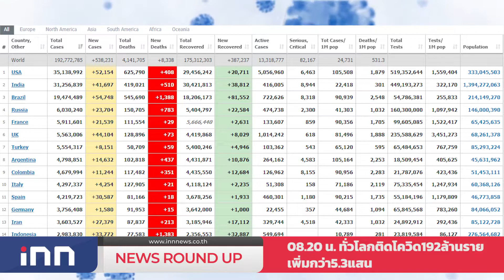สมุทรปราการเงียบหลังสั่งเคอร์ฟิวเข้ม : เกาะสถานการณ์ 09.30 น.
08.12 น. นิวไฮอีกแล้วไทยป่วยโควิดใหม่13,655ตาย87ราย
08.20 น. ทั่วโลกติดโควิด192ล้านรายเพิ่มกว่า5.3แสน
08.36 น. ส.อ.ท.ห่วงปิดเมืองตามรอยอู่ฮั่นฉุดเศรษฐกิจ
08.49 น. สมุทรปราการเงียบหลังสั่งเคอร์ฟิวเข้ม